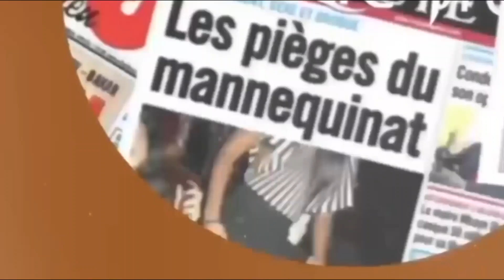Inauguration de la Mosquée de Thiaroye kao 3 par Omar Yaya Sow